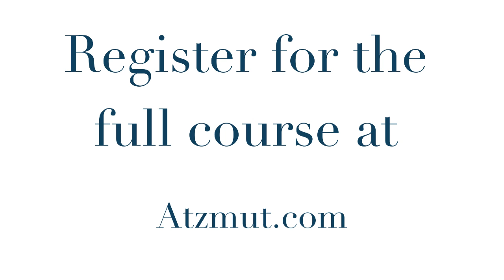Who's controlling the world behind the scenes? The war between good and evil and how to win!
From the teaching of the Zera Shimshon | Parashat Toldot - now and then...